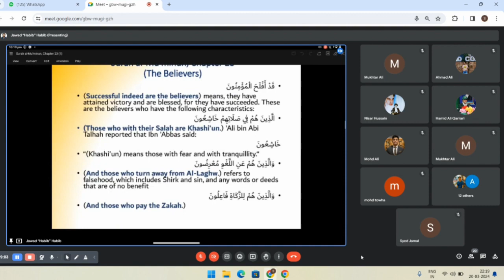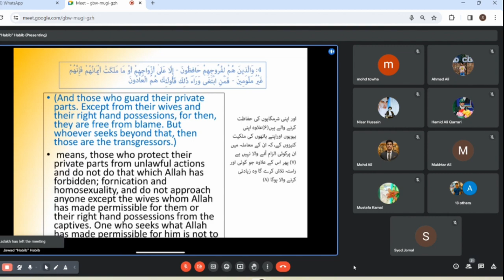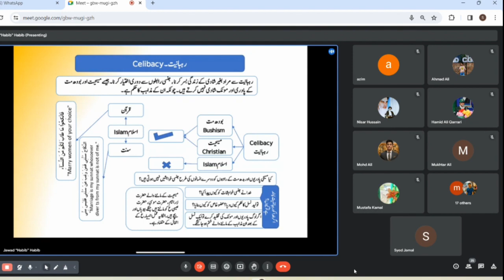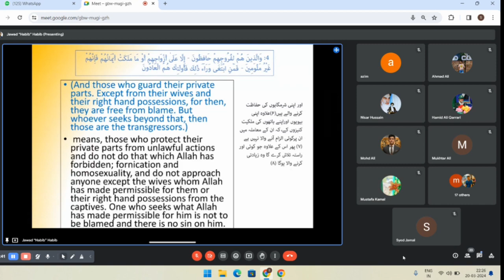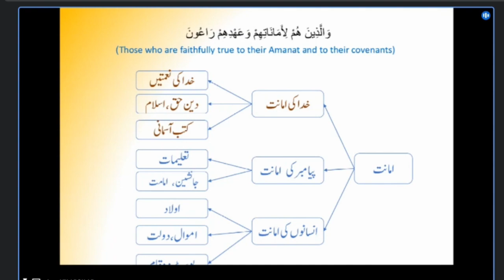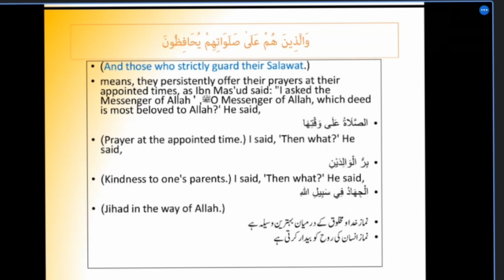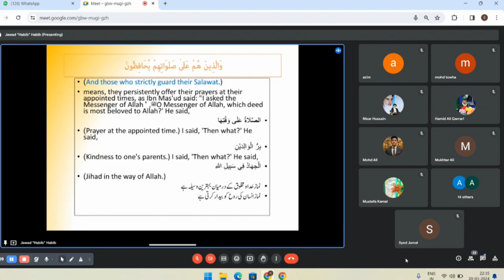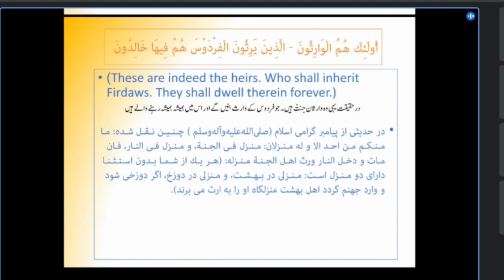Lecture.02|| Surah Al-Mu'minun||The Believers|| Shiekh Jawad Habib